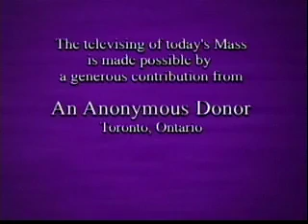Daily Mass 4/4 Wednesday 09 December 2009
Fr. Altilia celebrates the entire Daily Mass in 4 parts, from the NCBC, the English-speaking Catholic Bishops of Canada, & St. Basil's Church in Toronto.